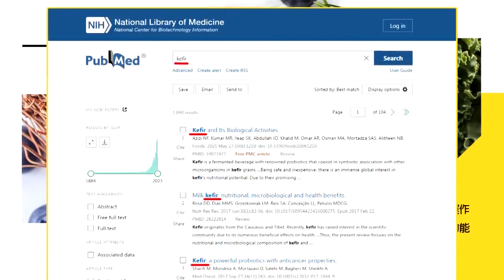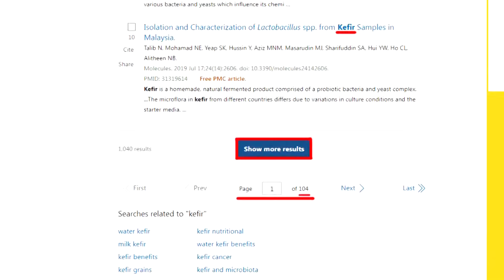【專家來開講】中國插旗北冰洋航道 有望進入海參威! 習近平不能單獨救出中國人質 所有人的命都是命! 胡塞紅海反艦導彈來自中國? 賴岳謙:合理懷疑美國送的!20231226@頭條開講HeadlinesTalk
【LIVE頭條開講】北極航道激鬥!中美俄三個和尚沒水喝!家門口擺地雷陣?孟加拉讓莫迪寸步難行?日韓友好一秒破功!韓嗆扇貝別來! 20231226完整版@HeadlinesTalk

請鎖定《頭條開講》YouTube頻道/每週一至週五20:00-22:00